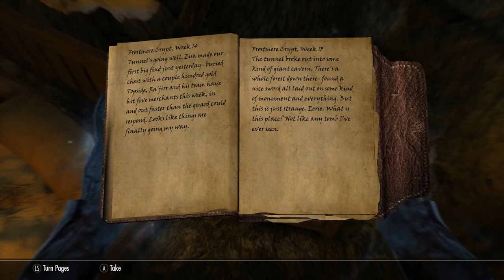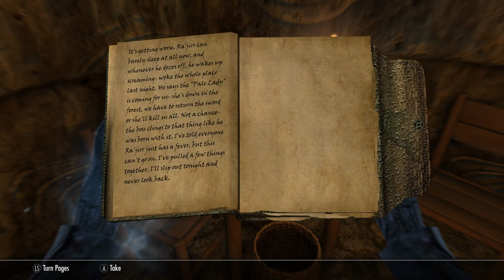Skyrim SE [Ordinator Pure Mage]: The Pale Lady Ep.41